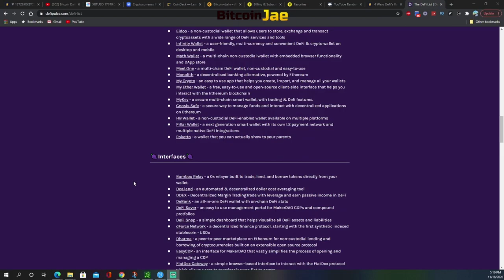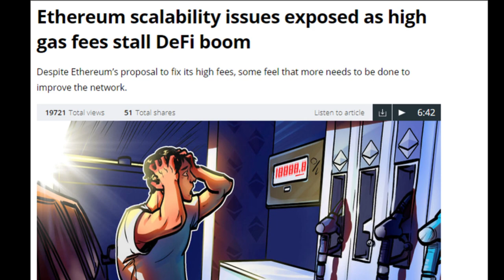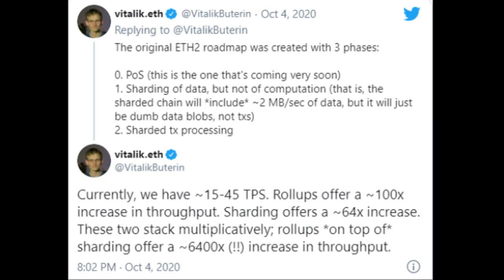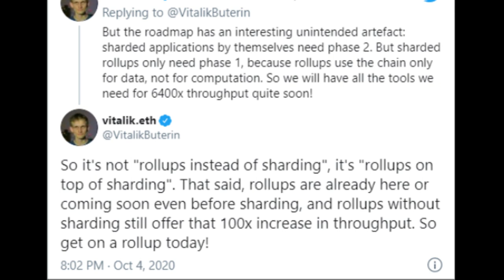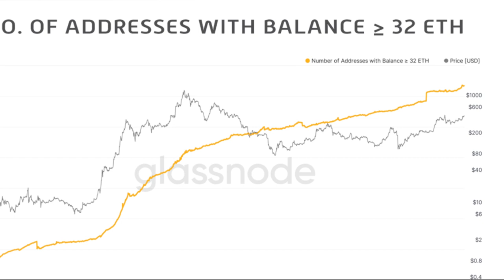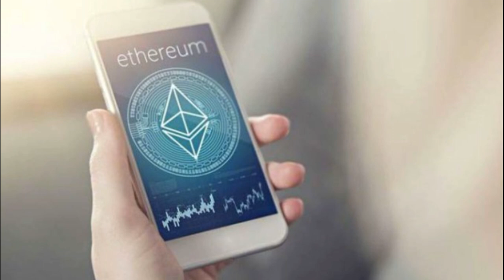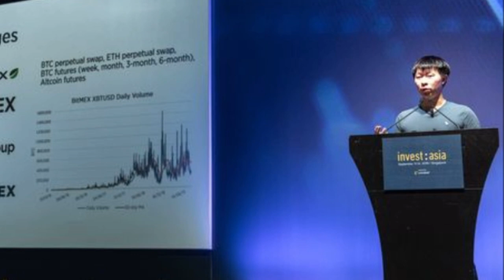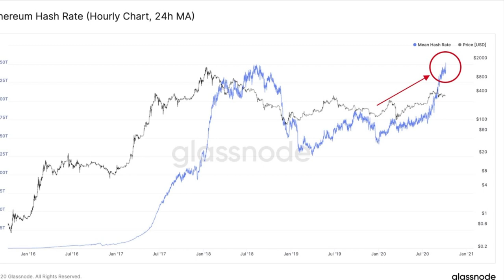4 Reasons Ethereum Could Go To It's ALL TIME HIGH in 2021 | ETH 2.0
In this video, we speak about one of our favorite coins after Bitcoin. ETHEREUM! We talk about 4 different things going on that will impact its price in the next few months and possibly shoot it up to the moon! ETH 2.0 is on the way!

btc
making bitcoin
passive income
making passive income
bitcoin
Hashflare
Bitcoin Daily
Official Bitcoin
Bitcoin Trading VIP Group
Cryptocurrency
Trading
Tips
bitcoin etf
bitcoin daily
tezos
Trading Room
Signals Group
bitmex
top coins